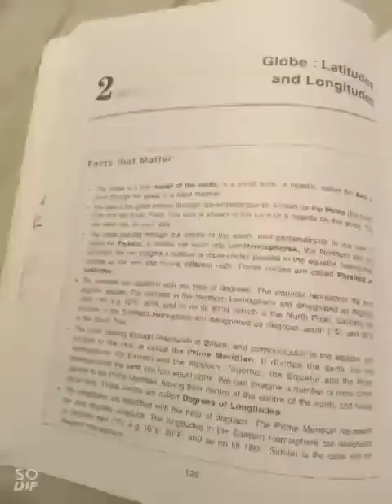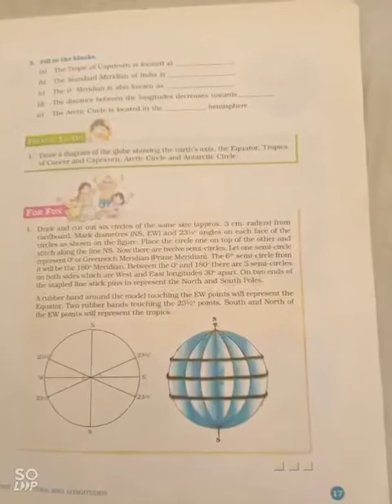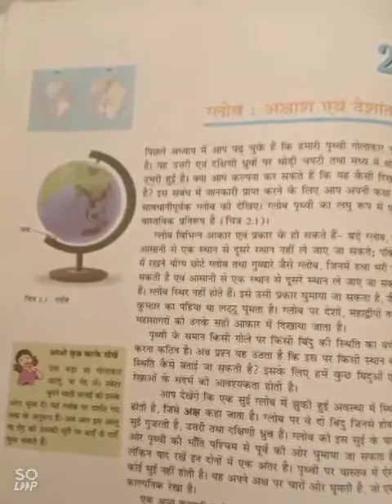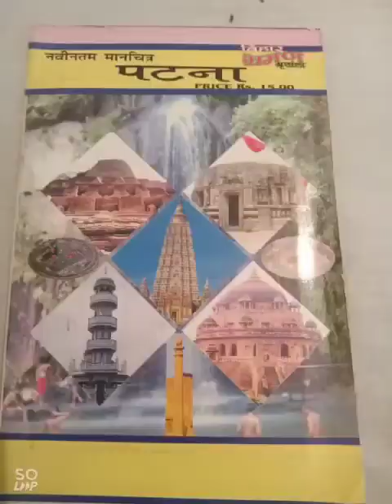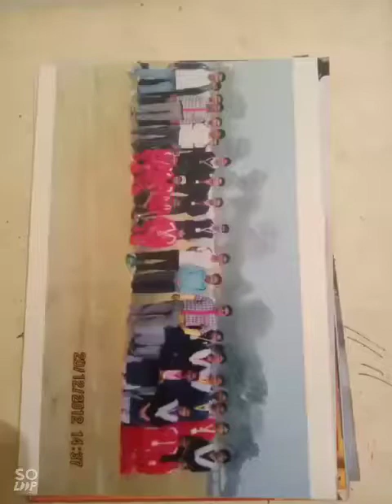Class 6 इनोवेशन geography ch 2 Globe, latitude longitude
Background music popular उत्तराखंड song by HRD minister of India  2020  💐💐💐